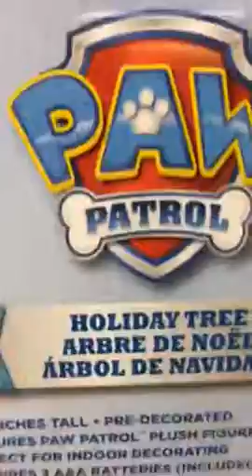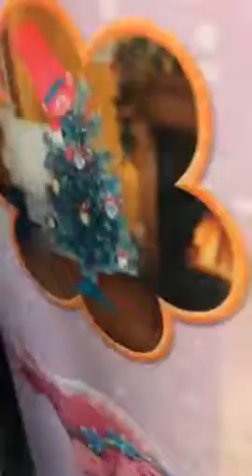Gemmy musical liscensed character Christmas trees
At toys r us. There are paw patrol and trolls.